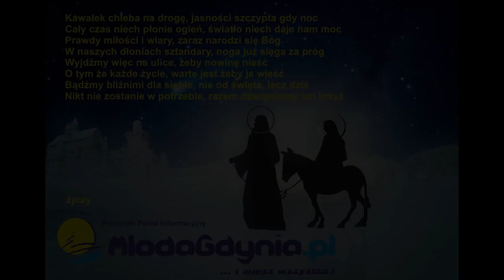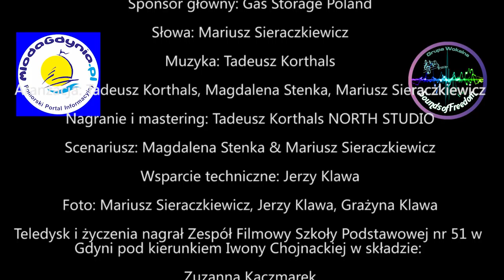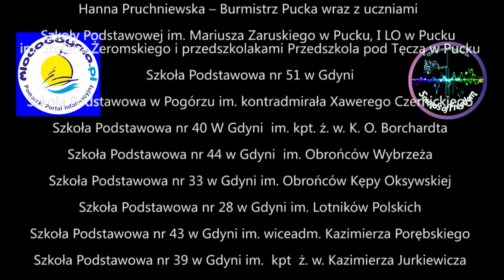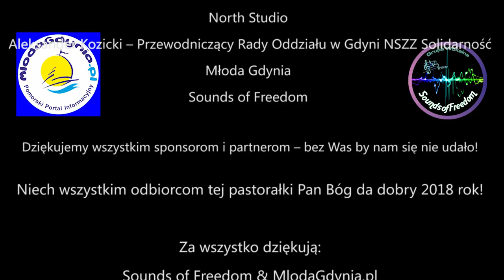"Panu zaśpiewajmy" - Sounds of Freedom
Pastorałka w wykonaniu Sounds of Freedom pod dyrekcją Magdaleny Stenki

Słowa: Mariusz Sieraczkiewicz
Muzyka: Tadeusz Korthals
Aranżacja: Tadeusz Korthals, Magdalena Stenka, Mariusz Sieraczkiewicz
Nagranie i mastering: Tadeusz Korthals NORTH STUDIO
Scenariusz: Magdalena Stenka & Mariusz Sieraczkiewicz

Wsparcie techniczne: Jerzy Klawa
Foto: Mariusz Sieraczkiewicz, Jerzy Klawa, Grażyna Klawa

Teledysk i życzenia nagrał Zespół Filmowy Szkoły Podstawowej nr 51 w Gdyni pod kierunkiem Iwony Chojnackiej w składzie:
Zuzanna Kaczmarek
Emilia Przybyłek
Anna Dutkiewicz
Antoni Hoffman (absolwent)
Kacper Sępiński
Piotr Wilma

Montaż życzeń:
Maciej Śliwiński
Aurelia Krzon

Montaż teledysku:
Krystian Rangotis

Wykonawcy:
Klara Filar
Justyna Gapińska
Renata Łobocka
Monika Podbielska-Szczypińska
Agnieszka Klawa
Alicja Nowak
Aleksander Wons
Nikola Raczko
Anna Flatau
Monika Bartoszak
Piotr Nowak
Sandra Janukiewicz
Julia Wojciechowska
Natalia Milewicz
Julia Skierka
Zuzanna Kurgan
Maja Kobylińska
Marta Nowik
Emilia Gregorek
Agata Stenka

Zatańczyły:
Gwiazdeczki z SP 44
Moment on Dance z SP 43
Spinki MOSiR Rumia

Pokaz gimnastyki artystycznej: UKS Jantar Gdynia

Zaprezentowali się:
Rugbiści z SP 33
Siatkarki z Gdyńskiej Akademii Siatkówki
Piłkarze z UKS LIDER Dębogórze

Szczególne podziękowania dla Danuty Maliszewskiej – Dyrektora SP 51 w Gdyni i Olgi Labuddy – Wicedyrektor SP 51 w Gdyni oraz Andrzeja Bodnara – Dyrektora SP 44 w Gdyni

Specjalne podziękowania dla dr Krystyny Kmiecik-Baran za opiekę duchową i dobre słowo

Specjalne podziękowania dla Jerzego Klawa za pomoc i zaangażowanie

Specjalne podziękowania dla ekipy Młodej Gdyni: Marka Gila, Dominiki Freidrich, Marty Walasek, Wiki Kurgan i Asi Karwackiej

Dziękujemy:
Poseł Małgorzacie Zwiercan
Burmistrz Pucka Hannie Pruchniewskiej
Krzysztofowi Hnatio, Prezesowi Gas Storage Poland
Szymonowi Tabakiernikowi, Prezesowi Grafprom’u
Michałowi A. Schröderowi, Prezesowi Fundacji Dom Mojego Brata
Markowi Olczykowskiemu
Andrzejowi Buslerowi,
Jerzemu Miotke
Barbarze Kaszubie
Annie Hochleitner
Dorocie Twarowskiej
Marzenie Stec
Karolinie Sąsiadek-Wasilewskiej
Violetcie Sosnowskiej
Aleksandrze Wolskiej
Annie Zięba
Marzenie Korzeniewskiej
Iwonie Małkiewicz
Jolancie Karge-Kus
Aleksandrze Bartoszak
Mariuszowi Bartoszak
Alicji Łobockiej
Annie Kaczor
Annie Chabowskiej
Aleksandrze Borowczak
Annie Nowak
Andrzejowi Zawadzkiemu
Piotrowi Wojtasik

Dyrektorom szkół:
Dorocie Haase
Sabinie Dawidowskiej
Wiesławie Krysztofowicz
Judycie Śliwińskiej
Markowi Ambrosiewiczowi
Andrzejowi Bodnarowi
Rafałowi Juszczykowi
Bogusławowi Moszczyńskiemu

Życzenia złożyli:
poseł na Sejm RP Małgorzata Zwiercan
Hanna Pruchniewska – Burmistrz Pucka wraz z uczniami Szkoły Podstawowej im. Mariusza Zaruskiego w Pucku, I LO w Pucku im. Stefana Żeromskiego i przedszkolakami Przedszkola pod Tęczą w Pucku
Szkoła Podstawowa nr 51 w Gdyni
Szkoła Podstawowa w Pogórzu im. kontradmirała Xawerego Czernickiego
Szkoła Podstawowa nr 40 W Gdyni  im. kpt. ż. w. K. O. Borchardta
Szkoła Podstawowa nr 44 w Gdyni  im. Obrońców Wybrzeża
Szkoła Podstawowa nr 33 w Gdyni im. Obrońców Kępy Oksywskiej
Szkoła Podstawowa nr 28 w Gdyni im. Lotników Polskich
Szkoła Podstawowa nr 43 w Gdyni im. wiceadm. Kazimierza Porębskiego
Szkoła Podstawowa nr 39 w Gdyni im.  kpt  ż. w. Kazimierza Jurkiewicza
IX Liceum Ogólnokształcące im. Marszałka Józefa Piłsudskiego w Gdyni
AMBIT Szkoła Językowa
Oddział Gdyński Polskiego Czerwonego Krzyża
Uczniowski Klub Sportowy JANTAR Gdynia
Zespół Tańca SPIN
Szymon Tabakiernik – Prezes Grafprom
Uczniowski Klub Sportowy LIDER Dębogórze
Michał A. Schröder – Prezes Fundacji Dom Mojego Brata
Grzegorz Baran – Osada Muzyczna
Zrzeszenie Kaszubsko-Pomorskie – Oddział Gdynia
Gdyńska Akademia Siatkówki
Szkółka Pływania GOLDSWIM
Młodzieżowa Drużyna Pożarnicza OSP PKM
Akademia Twórczego Rozwoju BYSTRZAK Kalamo
Kaszubska Fundacja Pomocy Potrzebującym
Kurier Gdyński
Loopy’s World Gdańsk
Multikino
Gas Storage Poland
North Studio
Aleksander Kozicki – Przewodniczący Rady Oddziału w Gdyni NSZZ Solidarność
Młoda Gdynia
Sounds of Freedom

Dziękujemy wszystkim sponsorom i partnerom – bez Was by nam się nie udało!

Niech wszystkim odbiorcom tej pastorałki Pan Bóg da dobry 2018 rok!

Za wszystko dziękują:

Sounds of Freedom & MlodaGdynia.pl

Gdynia, Kosakowo, Puck, Rumia 24 grudnia 2017